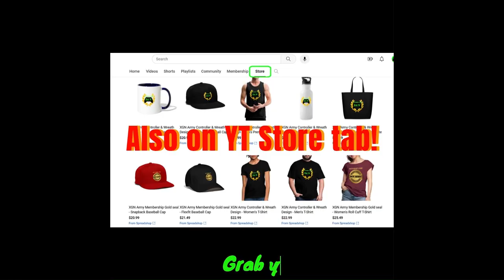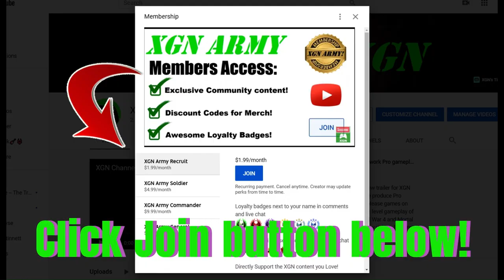MK1 how to unlock Mavado Kameo in Mortal Kombat 1!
How to unlock Mavado Kameo character in Mortal Kombat 1 this week on XSX. You need to have Kombat Pack DLC to get early access to Mavado.
If you do NOT have KP right now, you will have to wait until Mavado Kameo gets released to everyone later on. He is an early access perk for KP owners.